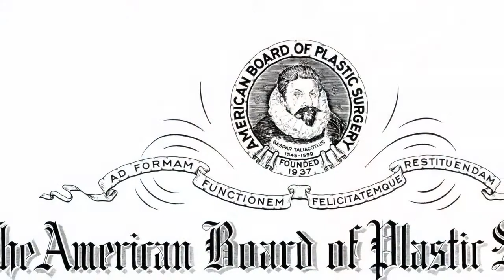Introduction to ASPS and Careers in Plastic Surgery